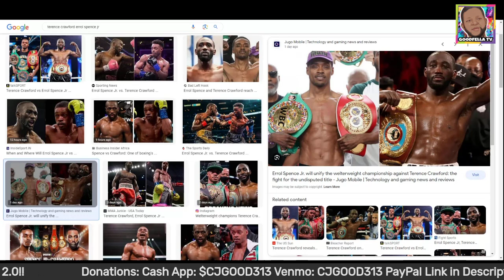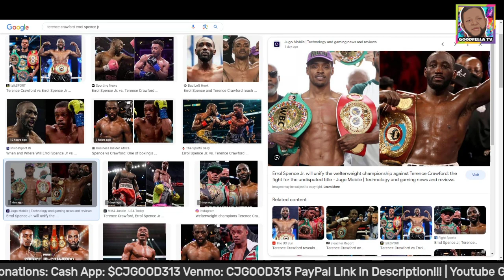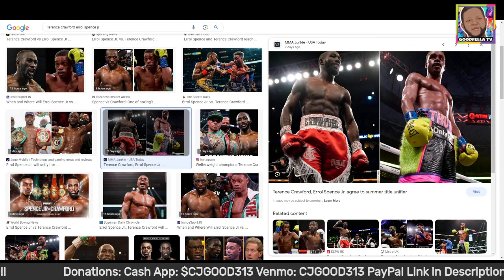Errol Spence jr vs Terence Crawford: Lines Will Be Moved & Excuses Will Be Made!!!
$CjGood313

CJGOOD313